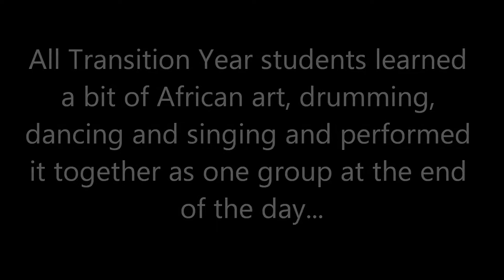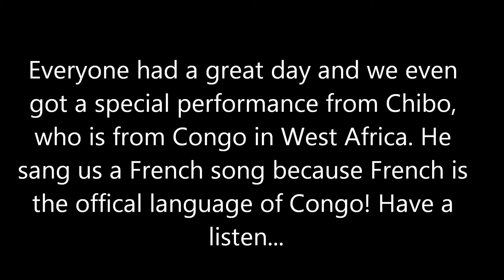African Arts Day 2013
African Arts Day at Laurel Hill for the Transition Years.